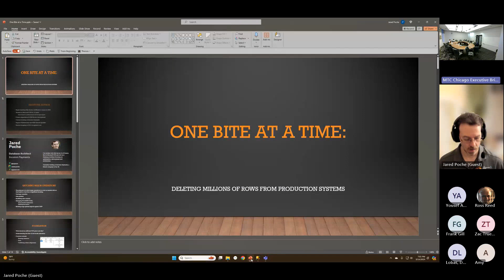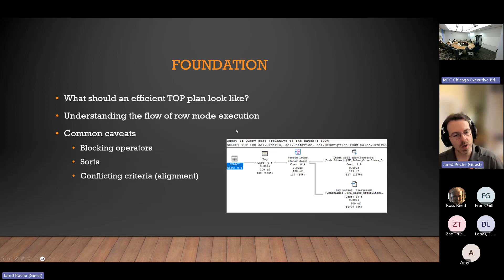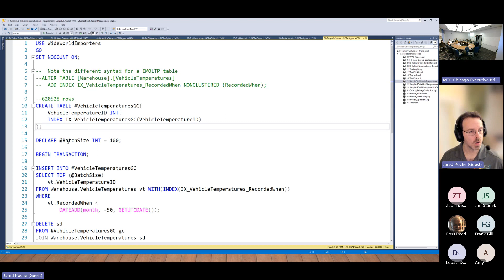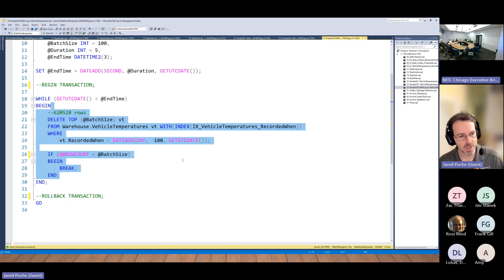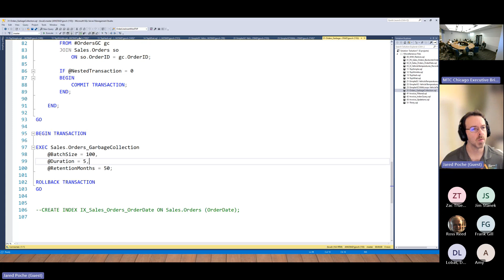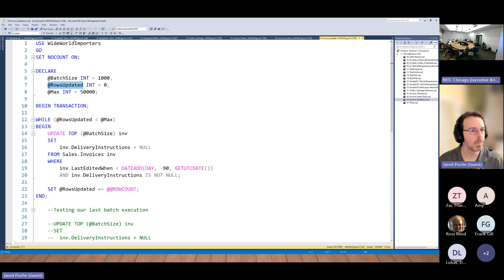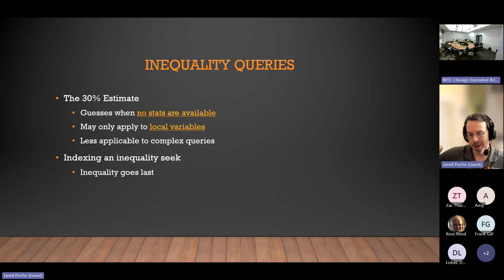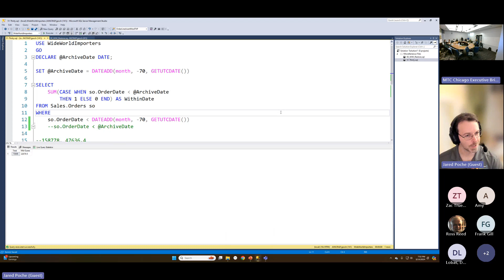Chicago Data Professionals March 14th Meeting 20240314 180059 Meeting Recording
Jared Poche presents -One Bite at a Time: Deleting Millions of Rows from Production Systems
Many maintenance tasks operate piecemeal. Whether we are garbage collecting, archiving data, or anonymizing data, we'll want to use the TOP operator to keep our operations bite-sized and our performance smooth. Backfilling a column or generating reports from an OLTP database can operate quite similarly. But there are some mechanics we'll need to understand to get the most out of these processes. In this session, we'll talk about the TOP operator, row mode execution, and blocking operators. We'll have examples from public databases based on real world cases, and we'll talk about anonymizing 15 million records containing PII in 5 minutes.